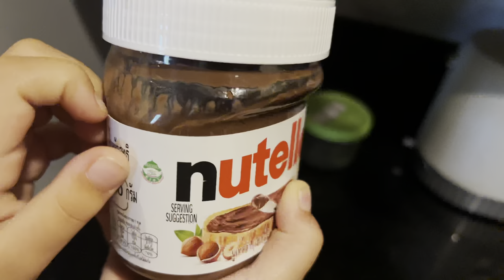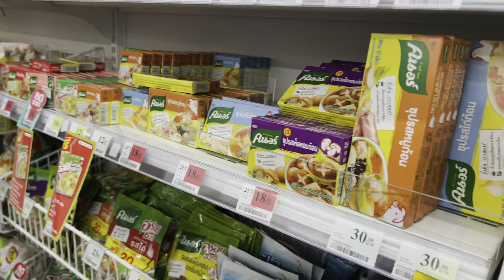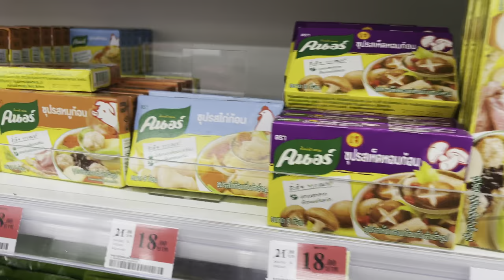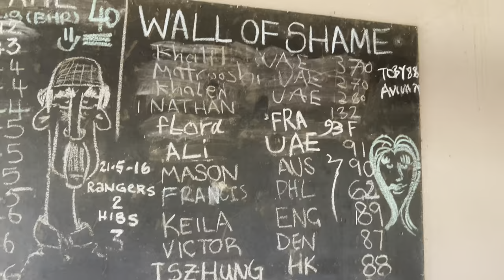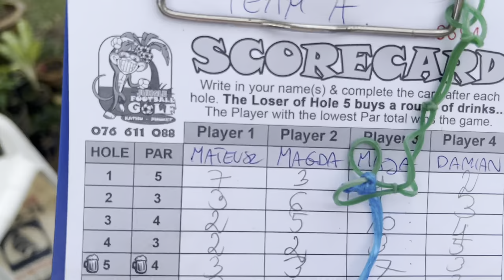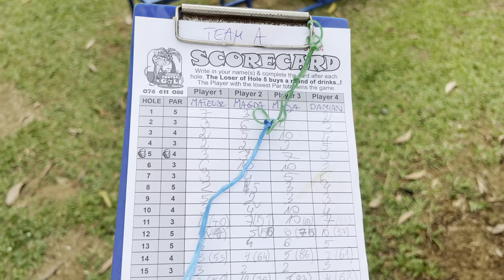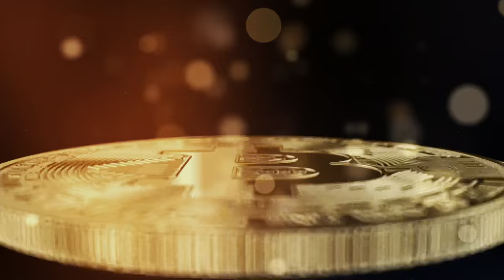PHUKET Football Crazy Golf - Mega Rozrywka. Zobacz to Ciekawe Miejsce | TAJLANDIA Phuket | MMAJERSKI